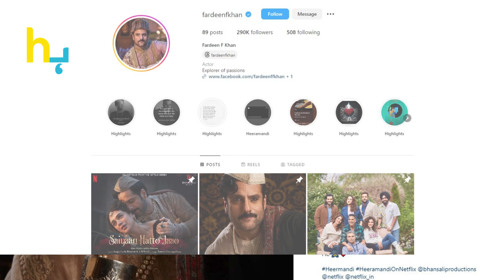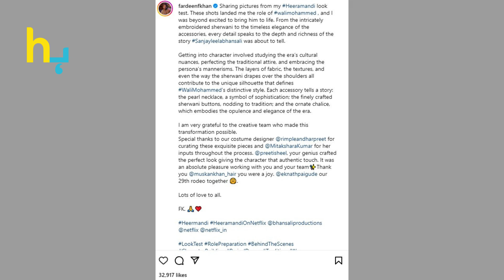Heermandi | Fardeen khan Look Styled By? | Hungama Express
Heermandi | Fardeen khan Look Styled By?